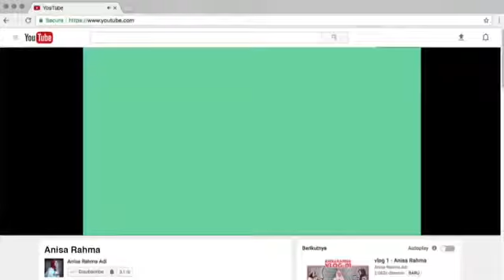Kak Anisa Rahma di Rumah Amalia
Kebahagiaan Kak Anisa Rahma di Rumah Amalia